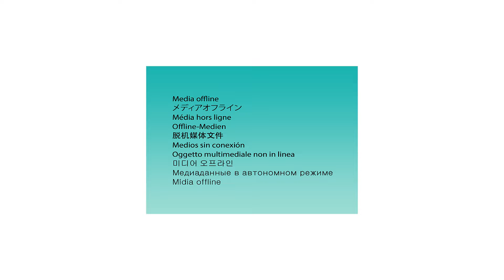Kilory o Tenente: Concerto na Gruta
Assista ao Concerto na Gruta com Kilory o Tenente

Concerto na Gruta, a transmissão do sentimento que o artista tem para todos os que o assistem.

Cantor: Kilory o Tenente
Guitarrista: Elman Trova, Pianista: Adriano, Baixista: Sadrack SB, Baterista: Saimo da Costa

Produção Executiva: Orlando Domingos e João Carlos; Realização: Estúdios Gruta; Filmagem: João Carlos e Edmilson Jair; Cortes e Montagem: Edmilson Jair; Coloração e Efeitos Visuais: Edmilson Jair; Edição de Som: João Carlos.

00:00 - Intro
00:27 - Vazia
03:26 - Entrevista
06:05 - Rezo
09:12 - Entrevista
12:57 - Ela Dança
16:54 - Entrevista
18:39 - Complicada
21:24 - Conclusão